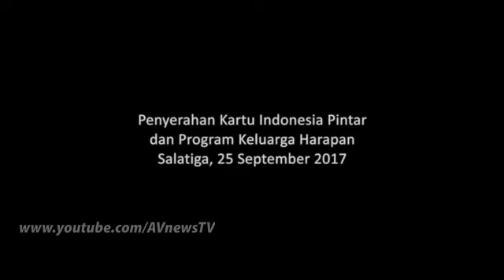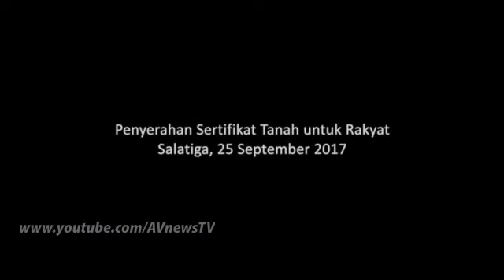Canda Kocak Presiden Jokowi pada Haidar & Ibu Tuminah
Aksi Lucu Jokowi Puji Suara Petugas Posyandu Ini, Syahrini Saja Kalah.

Pada saat acara penyerahan sertifikat tanah di Kota Salatiga, Provinsi Jawa Tengah hari ini, Presiden Joko Widodo sempat memberikan kuis kepada peserta yang hadir. Salah satu peserta yang ditunjuk Jokowi untuk bermain kuis adalah Tuminah.

Jokowi kemudian memberikan pertanyaan kepada Tuminah yang merupakan petugas posyandu asal Kelurahan Karanganyar. Ia diminta untuk menyebutkan 5 sila Pancasila. Tuminah menyebutkan sila yang terdapat dalam Pancasila secara tegas dan suara lantang.

“Pinter banget Ibu Tuminah, bagaimana menghafalnya Bu?” kata Jokowi kepada Tuminah.

“Karena saya kader Posyandu jadi saat bertugas, biasa menghafalkan Pancasila dan lagu mars PKK,” jawab Tuminah.

Mendengar jawaban tersebut, Jokowi rupanya penasaran bagaimana mars PKK itu. Kemudian, Jokowi pun meminta Tuminah untuk menyanyikannya.

Setelah mendengar lagu mars PKK, Jokowi pun memuji suara Tuminah.

“Suaranya bagus sekali, betul bagus sekali. Syahrini kalah,” tuturnya.

Berkat hafalan Pancasila dan nyanyiannya, Jokowi akhirnya memberikan hadiah berupa satu unit sepeda kepada Tuminah. Dalam kunjungan kerjanya kali ini, Jokowi beserta rombongan menyambangi Lapangan Jambesari, Kelurahan Pulutan, Kecamatan Sidorejo, Kota Salatiga.

Di sana, dibagikan sebanyak 5.781 sertifikat tanah kepada masyarakat yang berasal dari Kabupaten Semarang dan Kota Salatiga secara langsung.

Turut mendampingi Jokowi dan Iriana saat pembagian sertipikat yaitu Menteri Agraria dan Tata Ruang/Kepala BPN Sofyan Djalil, Sekretaris Kabinet Pramono Anung dan Gubernur Jawa Tengah Ganjar Pranowo.

Lucunya perbincangan Presiden Jokowi dengan lansia di Salatiga.

Lucunya bincang-bincang Presiden Joko Widodo dengan dua wanita lanjut usia (lansia) penerima Kartu Program Keluarga Sejahtera (PKH) di halaman SMAN 3 Salatiga, Jawa Tengah, Senin (25/9).

Presiden sengaja menunjuk dua lansia berumur di atas 60 tahun ke atas panggung saat mengadakan kuis di sela pembagian Kartu Indonesia Sehat (KIP) dan PKH.

"Siapa yang umurnya 60 tahun k atas," pinta Presiden kepada para penerima KIP dan PKH yang memenuhi lapangan SMAN 3 Salatiga ini.

Dua lansia maju, yakni Siti Fatimah dan Mariam yang mengaku berumur 63 tahun. Dalam kesempatan ini, Presiden tidak bisa memberikan kuis kepada kedua lansia tersebut, tetapi hanya menanyakan uang dari PKH sebesar Rp2 juta tersebut dibelikan apa saja.

Mendapat pertanyaan tersebut, Nenek Fatimah menjawab dengan bahasa Jawa: "'Ndamel tumbas ndeling, ndamel kandang' (buat beli bambu buat kandang hewan peliharaan)." Presiden kembali mengejar pertanyaan. "Dibuat apa lagi," kata Jokowi.

"'Ndamel tumbas uyah, moto' (beli garam, ajinomoto/penyedap rasa)," kata Nenek Fatimah yang langsung disambut ketawa para hadirin.

"Masa Rp500 ribu hanya buat beli moto dan uyah," kata Presiden yang mengerti bahwasa Jawa karena berasal dari Solo ini.

Nenek Fatimah menjawab: "Uwos (beras), ngih nopo-nopo...rasukan (ya macam-macam kebutuhan, pakaian." Presiden kembali bertanya untuk apalagi sehingga Nenek Mariam sempat bingung menjawabnya dan akhirnya Presiden mengalihkan pertanyaan kepada Nenek Mariam yang juga menanyakan uang PKH digunakan apa saja.

Nenek Mariam mengatakan bahwa PKH tersebut untuk kebutuhan sekolah cucunya sehingga dibelikan sepatu, seragam dan keperluan sekolah lainnya.

Nenek Mariam juga mengaku untuk beli kebutuhan dapur, seperti telor, sayuran dan mie cepat saji. "Ndamel tumbas telor, supermi," jawabnya.

Presiden meminta agar dibelikan untuk menambah gizi, seperti daging, namun Nenek Mariam mengatakan kalau cucunya nggak suka daging.

"Lha putu kulo mboten purun daging (cucu saya nggak mau daging)," kata Nenek Mariam yang langsung disambut ketawa para hadirin.

Akhirnya Presiden bingung mau tanya apalagi sehingga menyuruh kedua nenek ini kembali ke tempat duduknya dan keduanya langsung kembali.

Setelah sempat duduk, kedua nenek ini kembali ke panggung untuk minta hadiah sepeda dari Presiden. Jokowi sempat menggoda apa bisa naik sepeda.

Namun nenek Mariam menjawab untuk cucunya dan akhirnya Presiden memberikan hadiah sepeda tersebut terhadap kedua lansia tersebut.

Sebelumnya Presiden juga memberikan sepeda kepada murid SD bernama Haidar yang berhasil menghafalkan Pancasila.

Namun Presiden juga sempat mengoda Haidar yang setelah menyelesaikan bacaan Pansila langsung duduk dan kembali lagi menanyakan hadiah sepeda.

Presiden menanyakan alasan Haidar tidak minta hadiah sepeda langsung, anak SD ini menjawab malu memintanya.

"Kenapa harus malu-malu, ya udah ambil sepedanya," kata Jokowi.

Mendapat hadiah sepeda ini, Haidar langsung mengucapkan terima kasih dan langsung berlari mengambil hadiahnya yang diberikan kepala negara ini.